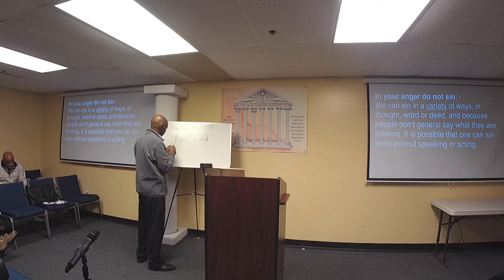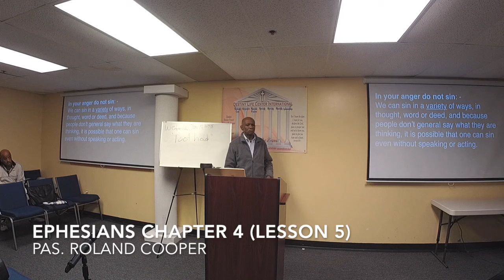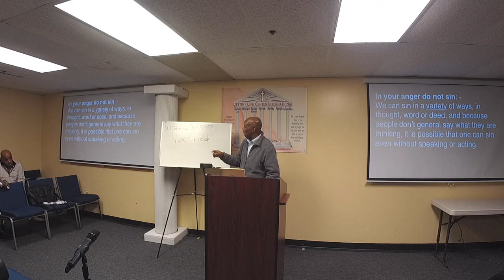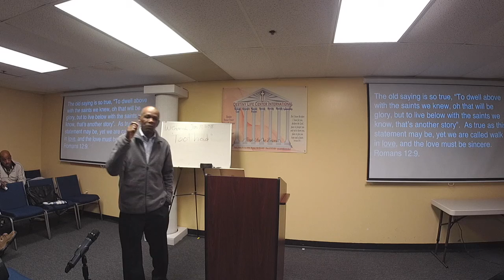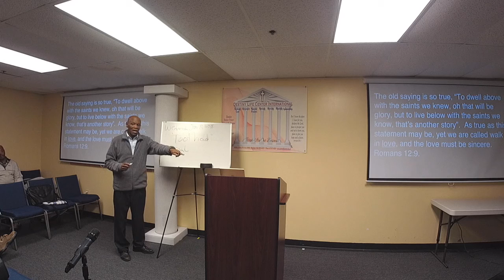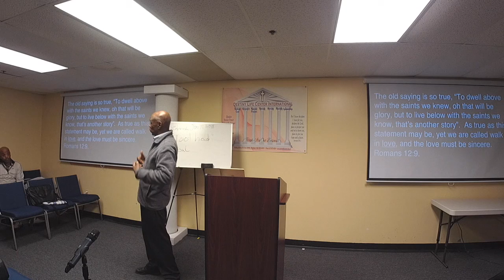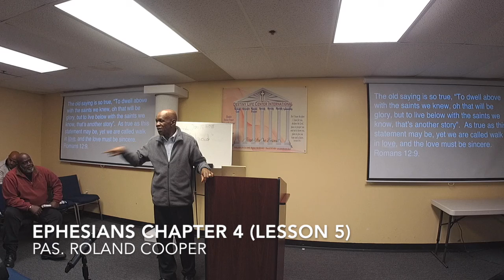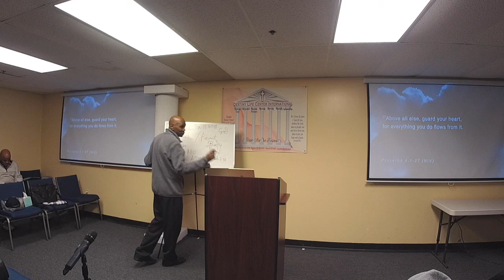Bible Study Ephesians 4 (Lesson 5)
Apostle Roland Cooper:
Get rid of all anger, and forgive one another, just God forgave us.  Learn more about what Apostle Paul writes about dealing with anger.